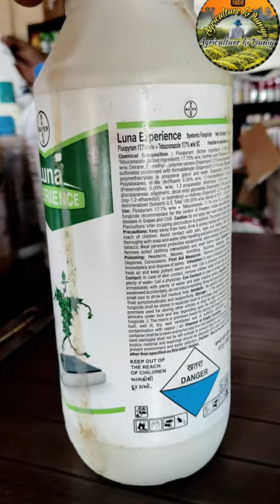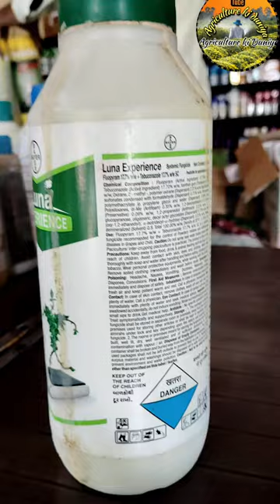Luna Experience Bayer || Luna Bayer fungicide || How to work & Dose.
Yeh channel kisi bhi company ka prachaar nhi kar rha h, yeh video kisanon ki jankari hetu banayi gyi h, चाहे बो products use kare ys na na kare hum koi matlab nhi h

Luna fungicide kis kis rog par kaam karta h is video mein bataya gya.